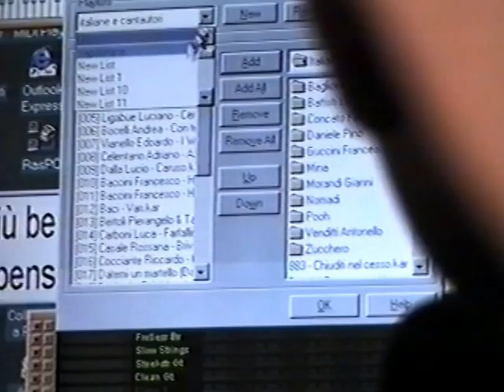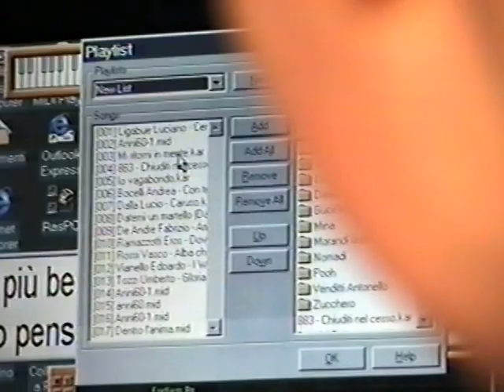Festa a casa di Costanza - 2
Chicco a casa di Costanza per la festa di fine anno scolastico, 1999